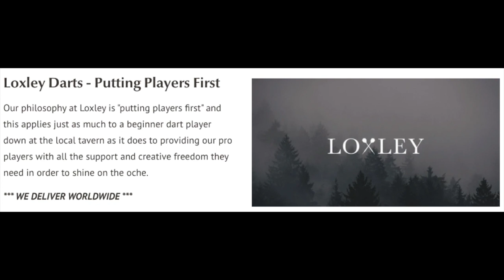Why does Ryan Searle throw 32g Darts? Part of an exclusive Interview. + A STEPHEN BUNTING CHALLENGE!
@Stephen do you accept??? ;)

A small snippet of a fantastic LoveDarts Exclusive Interview with the Heavy Metal Tungsten machine - Ryan Searle.

Full Interview includes stories from behind the scenes with the Loxley Team
Thornton Darts and his Darts Design.
Matt Edgar's fart that cleared 3 oches...
and more more MORE!

Thanks to Loxley Darts,  who helped make this happen.

Come and join me on twitter and instagram.

My name is Marc and I as you can see LOVE Darts! I hope you enjoy the videos. This started with the Elusive Elysian range and has expanded into other premium products and weird darts!

I love doing intro trailers to get a buzz about the product and hope you enjoy them too.

May your darts fly straight and score highly!!!